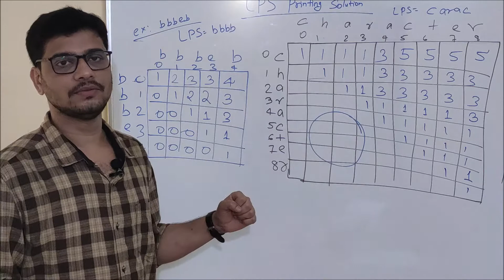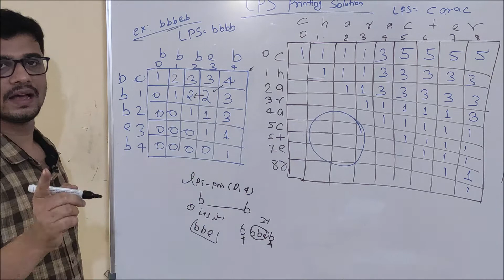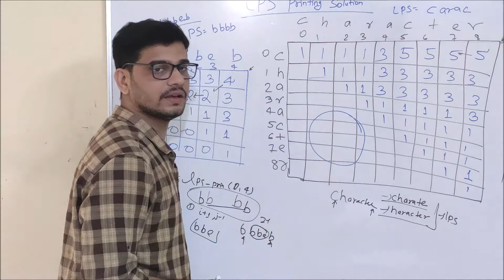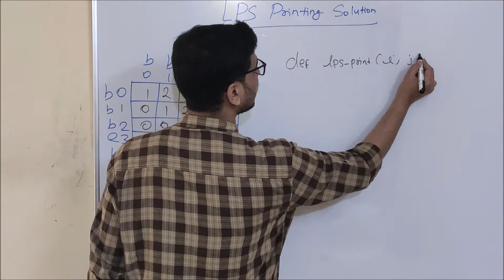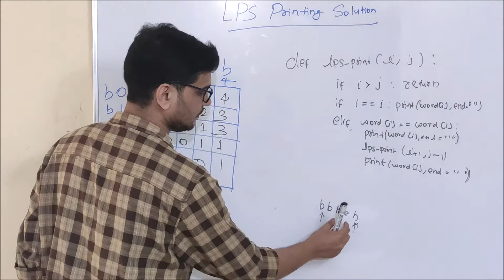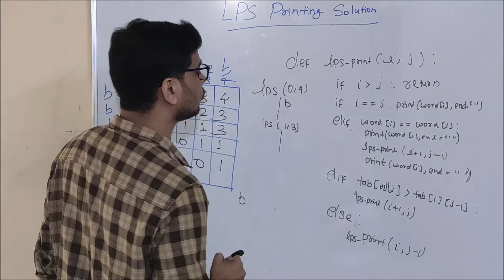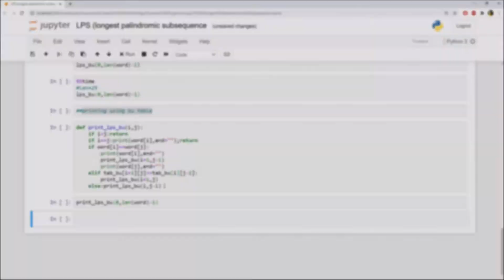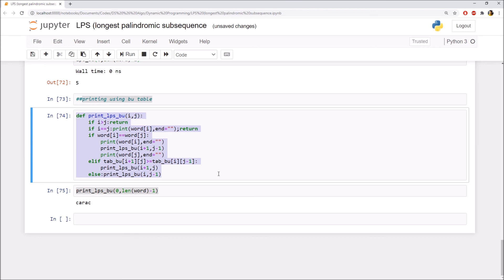Longest Palindromic Subsequence in Hindi (Printing Solution)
In this video we will learn how to print longest palindromic subsequence.